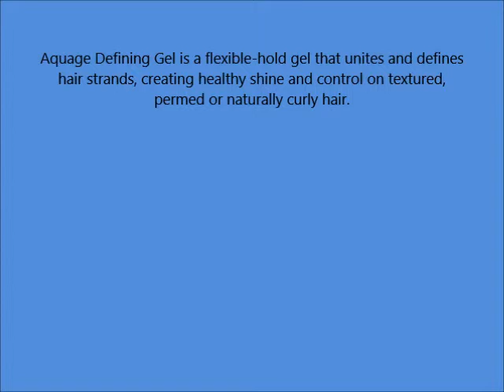Aquage Defining Gel Unisex, 16 Ounce